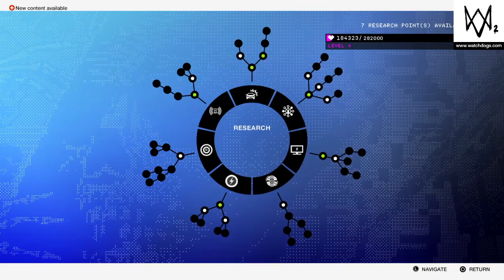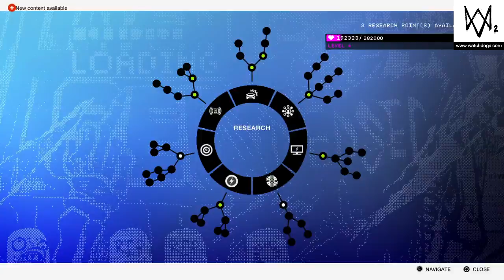Watch Dogs 2 Back Seat Gaming: Part 7